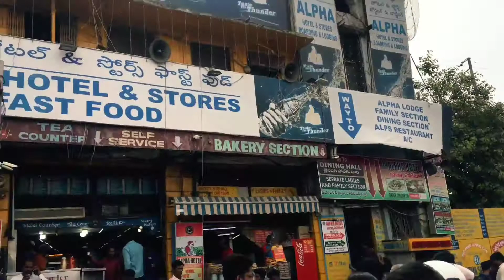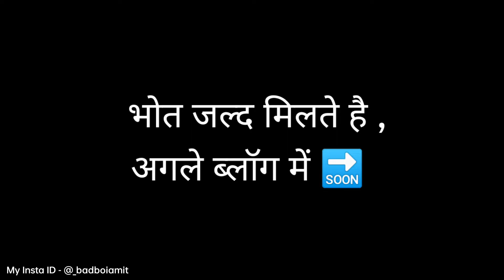Hum Pahunch Gaye 🔥 || Traveling vlog ❤️ || Train Journey 😊 || @Amitsinghrajput_08 😊🙏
कैसा लगा ब्लॉग कॉमेंट करके बताओ 😊 || अगला ब्लॉग बहुत जल्द मिलेगा || Jararkaladka 🙏

vlog

Amtixiom

first vlog

Searching keywords :-🔥